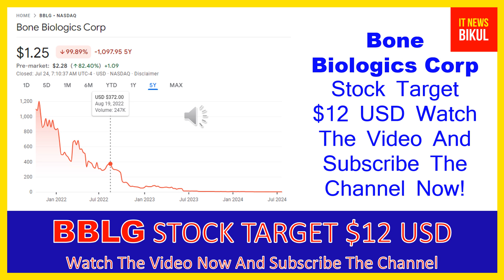BBLG Stock - Bone Biologics Corp Stock Breaking News Today | BBLG Stock Price Prediction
BBLG Stock - Bone Biologics Corp Stock Breaking News Today | BBLG Stock Price Prediction | BBLG Stock Target